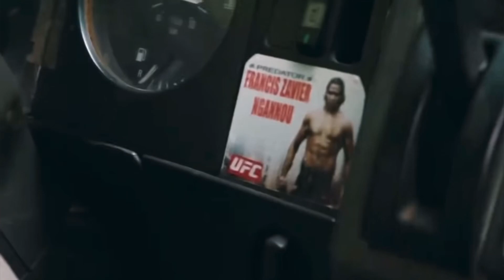The Great Side of Francis Ngannou You Didn’t Know About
Coach Eric Nicksick explained how his fighter Francis Ngannou changed his life.

Watch and enjoy the video to know about the great side of Francis Ngannou

Who do you think of Ngannou as a person? Will he go down as one of the greatest to compete in combat sports.